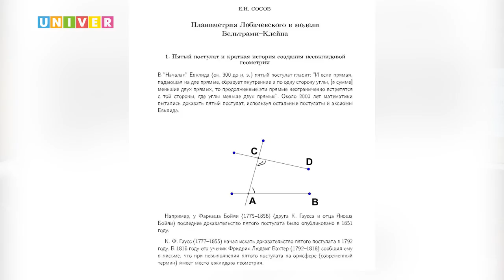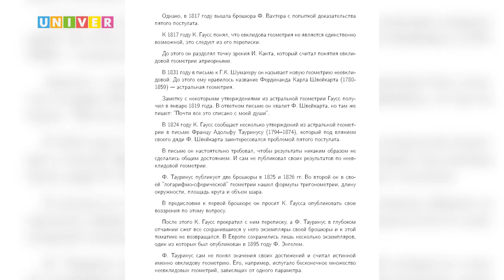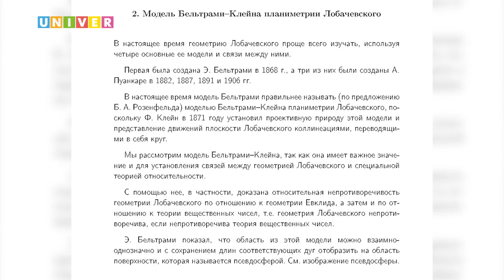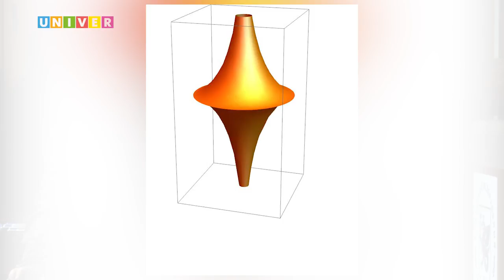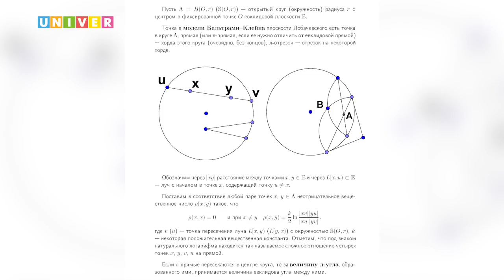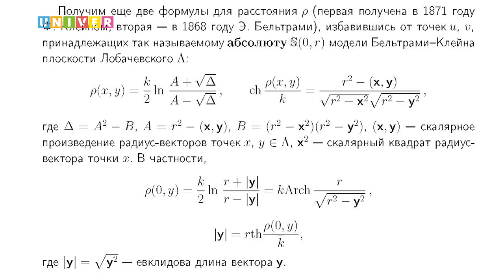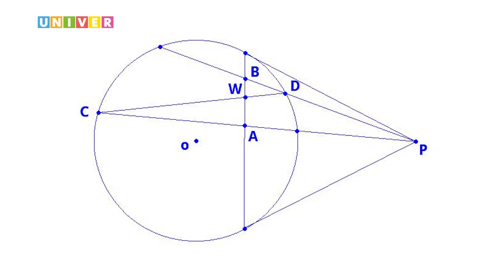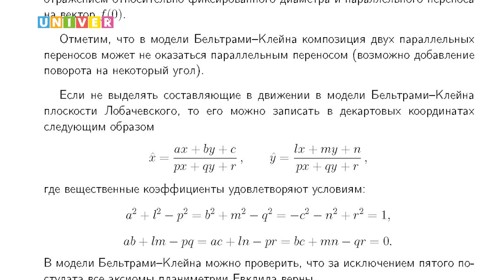Планиметрия Лобачевского в модели Бельтрами - Клейна. Сосов Е.Н.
Лекция Евгения Сосова, доцента кафедры геометрии Института математики и механики им. Н.И. Лобачевского в рамках Года Н.И. Лобачевского в КФУ /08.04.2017/